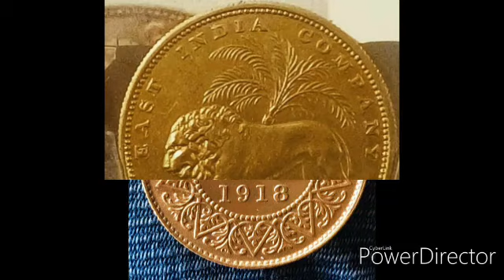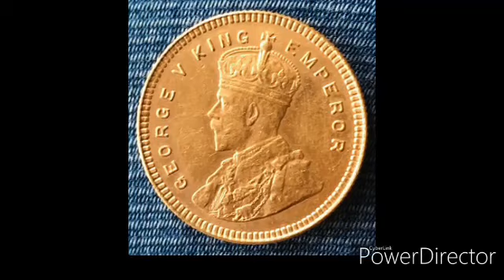சேலத்தில் நடைபெறக்கூடிய நாணய கண்காட்சியில் இடம் பெறப்போகும் அரிய வகை நாணயங்கள்!!? பட்டியல் இதோ!!